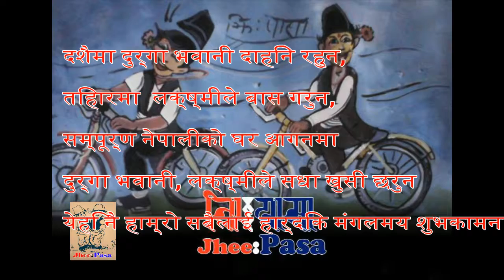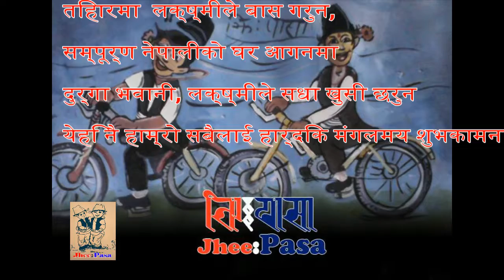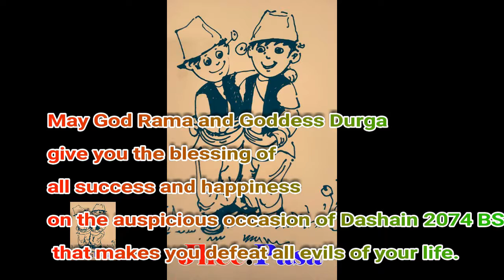Dashain dhoon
The Malshree dhun originally belongs to the Newari culture from the Kathmandu valley, and it's a folk music of Newari culture which later on got amalgamated with the large Nepali culture and has become a traditional music of the biggest festival of Nepal, Dashain.
Originating culture: Newa
Originating era: 17th century